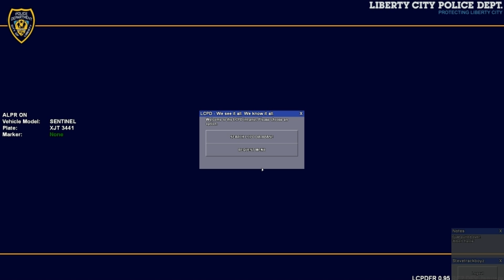LCPDFR RC2 - State Trooper 2 - Can't wait for GTA 5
In this video, I am using this ENB settings

If you have any question, you could get your answer right

Grand Theft Auto IV and Episodes from Liberty City Modding Guide